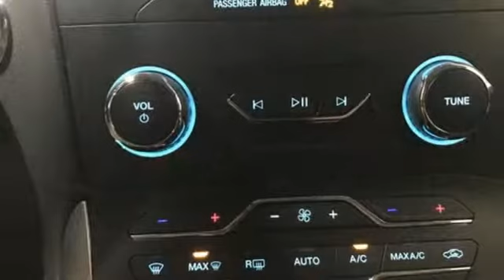New 2019 Ford Edge Random Lake WI Plymouth, WI #8078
Year: 2019
Make: Ford
Model: Edge
Trim: SEL
Engine: 2.0L
Transmission: 8-Speed Automatic
Color: Gray
Interior: Ebony
Stock #: 8078
VIN: 2FMPK4J99KBB48206
Magnetic 2019 Ford Edge 4D Sport Utility SEL AWD 8-Speed Automatic 2.0L 2 Driver Configurable 4.2" Color LCD Displays, ActiveX Seating Material Heated Bucket Seats, Class II Trailer Tow Package, Equipment Group 201A, LED Signature Daytime Running Lamps, Premium 9 Speaker Audio System, Remote keyless entry.brbrRecent Arrival! 21/28 City/Highway MPG Price includes: All rebates and incentives included in price all tax, title, license and fees are not included $500 - Bonus Customer Cash. Exp. 01/02/2019, $1,000 - Retail Customer Cash. Exp. 01/02/2019, $500 - Retail Bonus Customer Cash. Exp. 01/02/2019